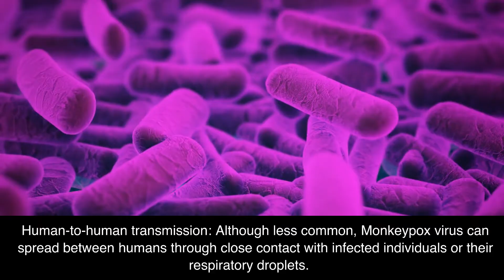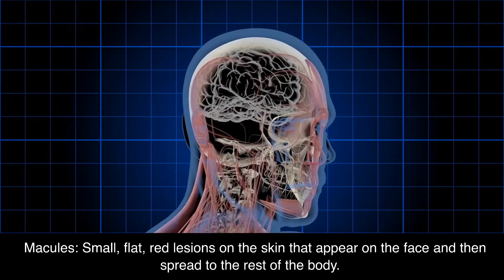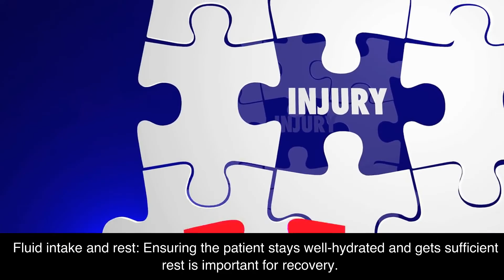MPOX Virus Information (🔬Tier.2 Infectious Disease)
The Mpox virus, formerly known as monkeypox, is a viral zoonotic disease, meaning it is transmitted from animals to humans. It belongs to the Orthopoxvirus genus, which also includes the smallpox virus. Mpox primarily spreads through close contact with an infected person or animal, or with materials contaminated with the virus. Symptoms include fever, headache, muscle aches, and a characteristic rash that often turns into fluid-filled lesions. While mpox is less severe than smallpox, it can still be dangerous, particularly for immunocompromised individuals. Vaccines and treatments developed for smallpox are effective against mpox.